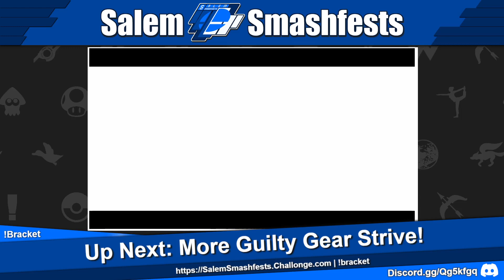[04/29/23] GGStrive WF: SSF|Jaxas (Baiken) VS chuck bengis (Anji Mito)